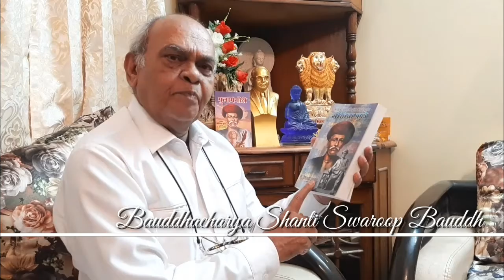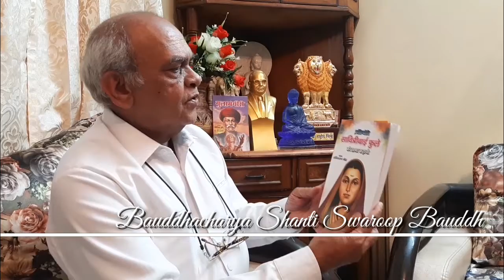महामना जोतिबा फूले जी के प्रति श्रद्धा सुमन। बौद्धाचार्य शांति स्वरूप बौद्ध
महामना जोतिबा फूले जी के प्रति आदरांजलि और श्रद्धा सुमन।
बौद्धाचार्य शांति स्वरूप बौद्ध